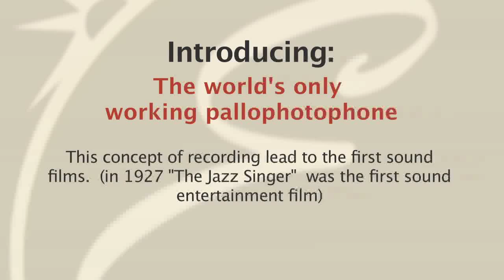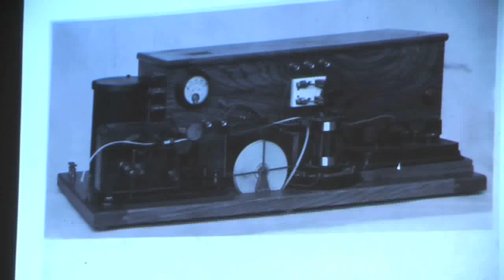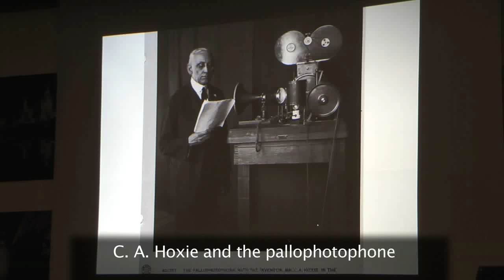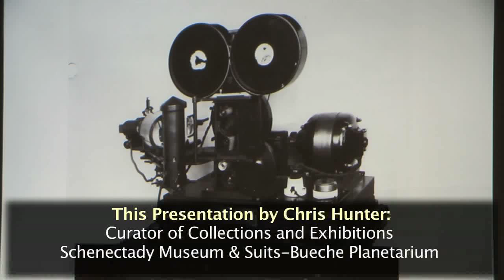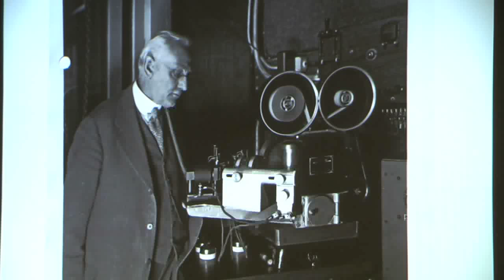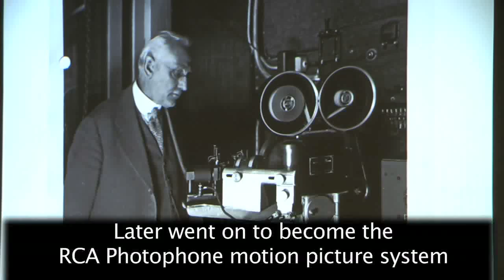A Working Pallophotophone - 1922 audio recording method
History in Audio Recording: The only working pallophone in the world(2010), plays back the earliest radio station recordings ever made.  It used light bouncing off a tiny mirror to expose a strip of film.  A photoelectric cell is used to read the recordings. The film recorded waveforms of sound as tiny black stripes. Demonstration on kodak acetate film.  Invented by Charles Hoxie, this lead to the RCA Photophone motion picture system.  The machine was built by Russ DeMuth of the GE Global Research Center in 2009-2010.  Research and presentation by Chris Hunter of the Schenectady Museum.  WGY was recorded in 1922, hear the NBC chimes which started at WGY Radio Station.  WGY reached an audience as far away as South Africa and was the voice of General Electric.  The pallophotophone preceded magnetic recording. A strip of audio was used along side film to do sound with film.  By 1927 the "Jazz Singer" came out which was the first sound film in the entertainment industry.